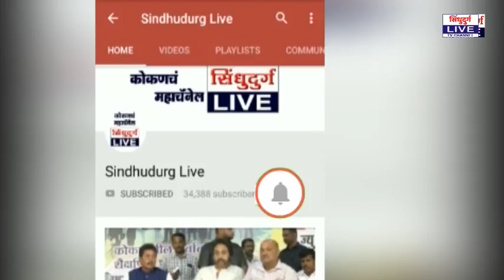city on cycle | टीव्ही, मोबाईलच्या जमान्यात 'सिटी ऑन सायकल' इव्हेंट गरजेचा : तहसीलदार अजय पाटणे